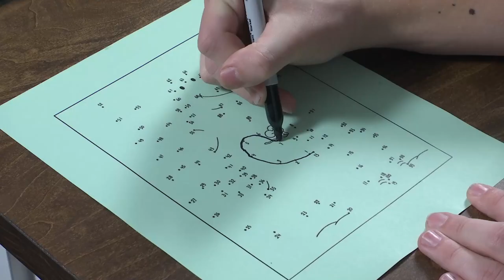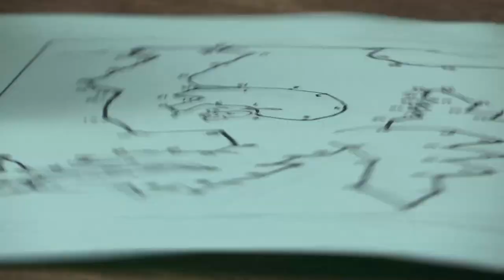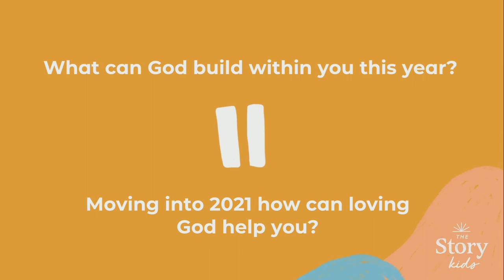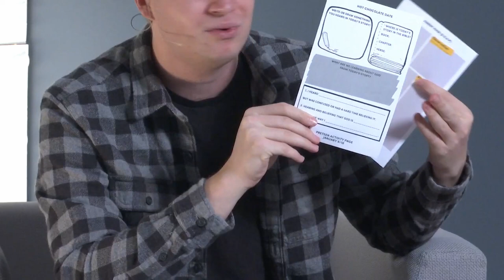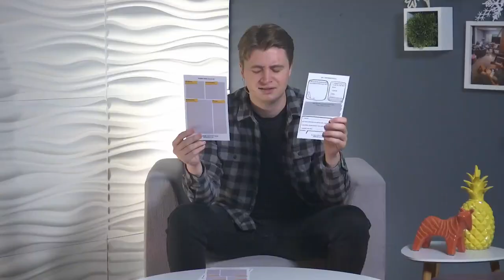Grade School | January 9th | Best Of 2020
Welcome to your Trinity Kids - Grade School online experience for the week of January 9th. Every Saturday, a new video goes LIVE at 5:30pm just for you!